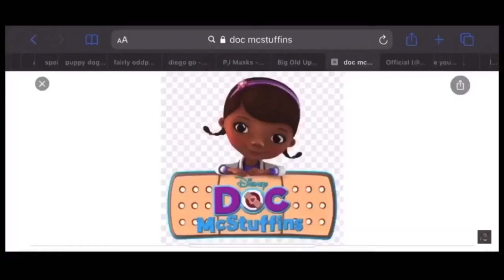JC n Charles Commentaries S1 E11: Christmas Yes Sunny Day No Rants S10 E2: Littletale Sophia.